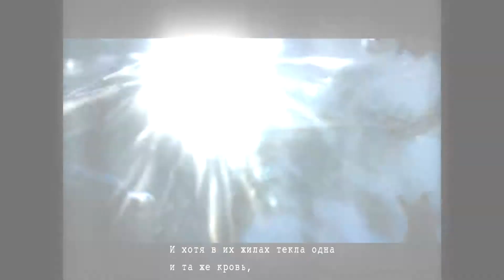Devil May Cry - Dance With The Devil GMV (Music video by MrAssassin04)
Мувик под песню Breaking Benjamin - Dance With Devil